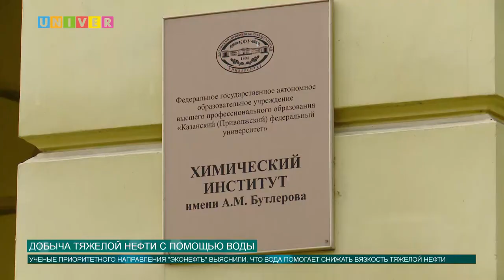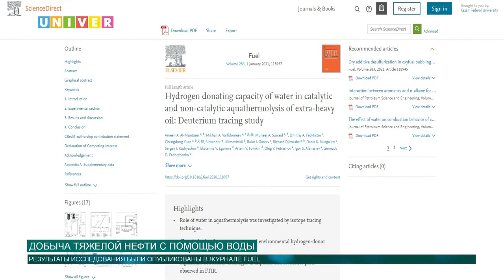Как с помощью воды добыть нефть ?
Ученые нашли экологический и легкодоступный способ добычи тяжелой нефти. О том, в чем он заключается и зачем вообще нужно добывать тяжелую нефть, смотрите в нашем следующем сюжете.